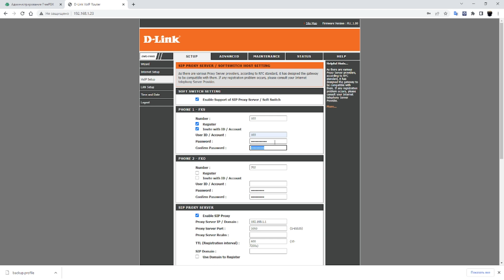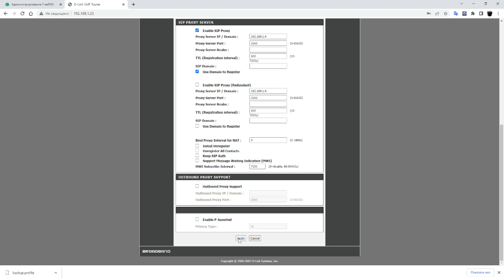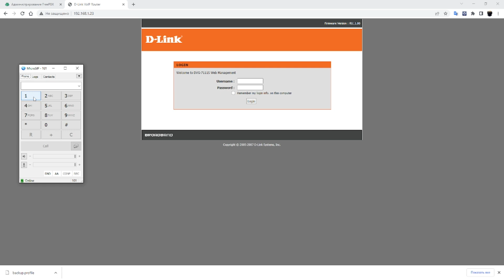Дисковый телефон в ip телефонии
как подключить дисковый аналоговый телефон к интернет-телефонии?
Этот тип телефона предназначен для подключения к аналоговой телефонной сети. Для подключения дискового аналогового телефона к ip-телефонии вам понадобится адаптер - voip шлюз, который позволит объединить аналоговую линию и ip-сеть.
Шлюз должен уметь работать с импульсным набором, например, D-Link DVG-7111